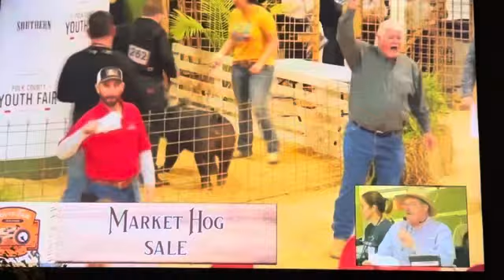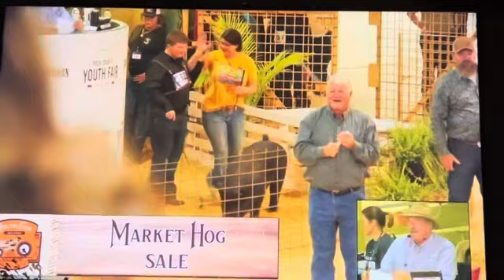January 26, 2024